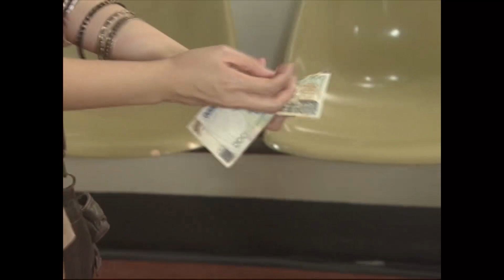Stella kneels and begs Lazaro to help save their child's life | Annaliza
Just when she desperately needs a compatible blood donor for her baby, Stella (Kaye Abad) coincidentally crosses paths with Lazaro (Patrick Garcia) at the hospital and begs him to help save their child.

Episode 2 Cast:
Andrea Brillantes (Annaliza Julie Benedicto) / Zanjoe Marudo (Gideon "Guido" Querubin) / Denise Laurel (Isabel Querubin) / Kaye Abad (Stella Celerez-Diaz) / Patrick Garcia (Lazaro Benedicto) / Carlo Aquino (Marcus "Makoy" Diaz)